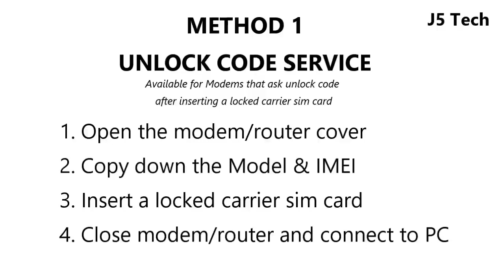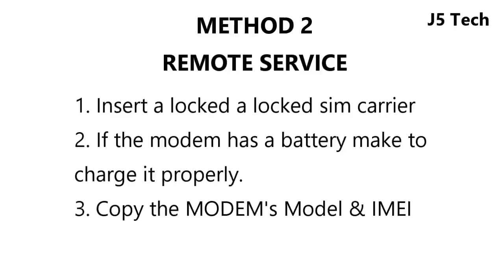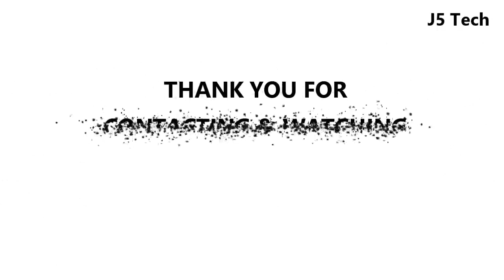How to Unlock Huawei E5332 Modem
Methods to Unlock Huawei E5332 Modem

METHOD 1 - Unlock Code Generator Method
Follow the below steps to get the unlock code
1. Open the modem/router cover
2. Copy down the IMEI written on the sticker on the modem.
3. Insert a locked carrier sim card, e.g if the modem is locked to Airtel, insert Etisalat Sim card.
4. for unlock code.
5. Power on/Connect the MiFi to the PC and open the modem’s dashboard.
6. Input the code I sent to you to unlock the modem.

METHOD 2 - Remote Unlock Method
1. Insert a locked carrier sim card, e.g if the modem is locked to Airtel, insert Etisalat Sim card.
2. If the router has a battery make sure it is charged.
3. Copy and send the Modem’s IMEI to the below email.
4. for the next unlock process